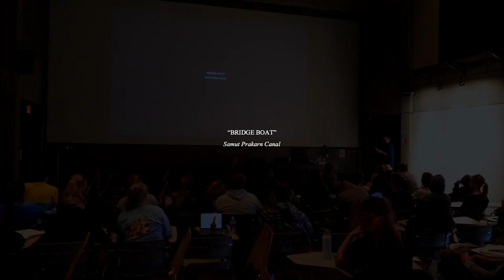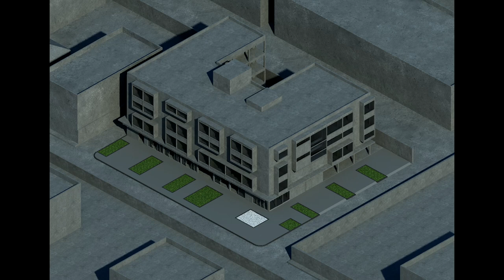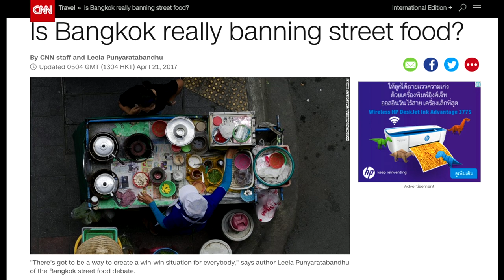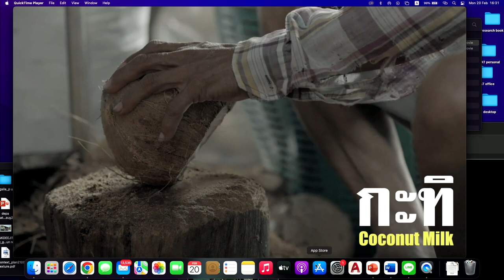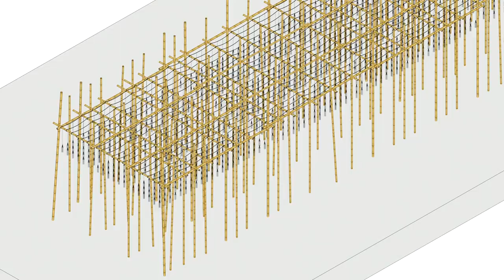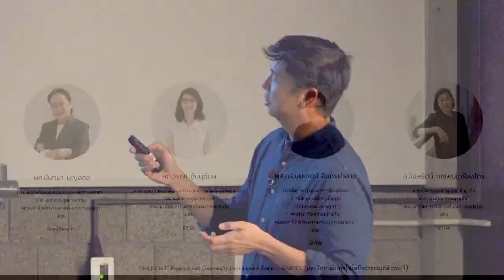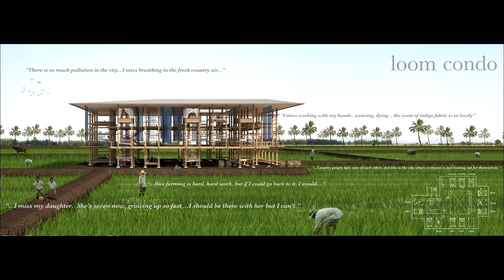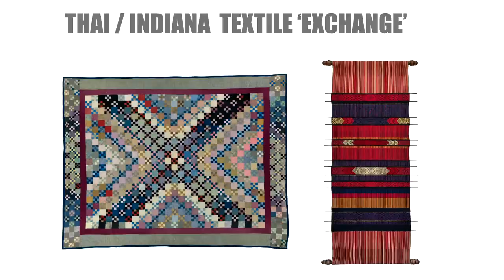Chat Chuenrudeemol Lecture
Chatpong “Chat” Chuenrudeemol shares examples of the creative ways Thai people craft architectural solutions to daily problems, resulting in a more useful and playful city. He calls his lecture “Bangkok Bastards,” defining the term as “homegrown architectural concoctions created by everyday people … to solve everyday problems … in everyday life.”